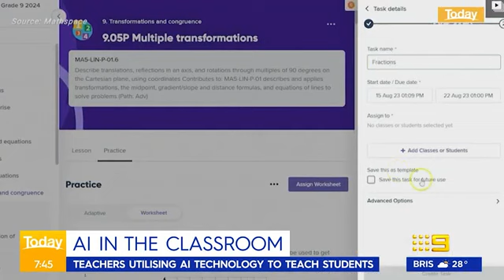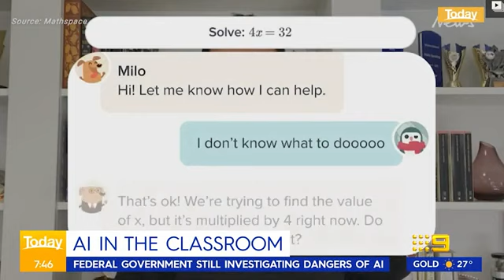Reserve Bank of Australia Anticipated to Raise Rates Despite Leadership Change - 10 News First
In this news article, it is reported that the Reserve Bank of Australia is expected to increase interest rates, even with the recent change in leadership. The article discusses the factors and circumstances surrounding this decision.